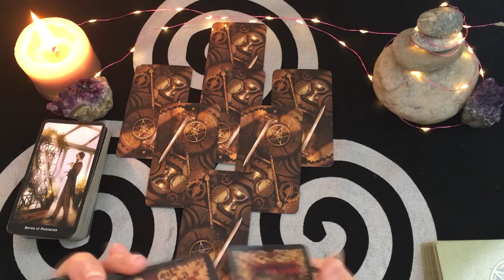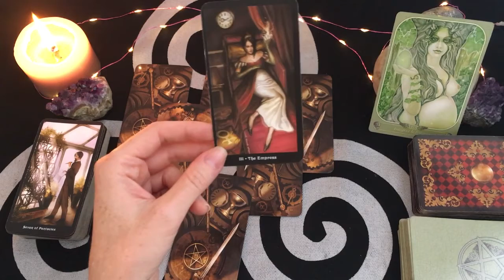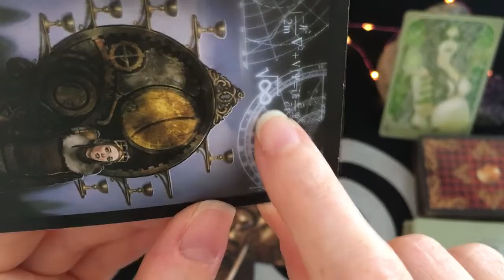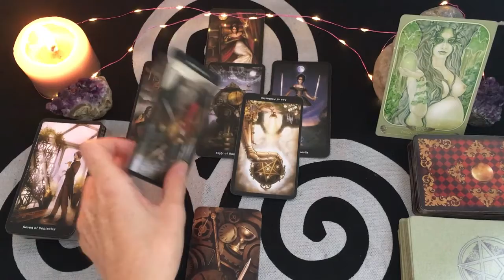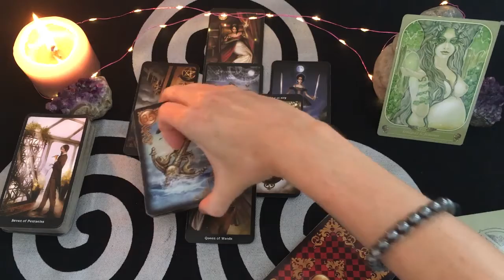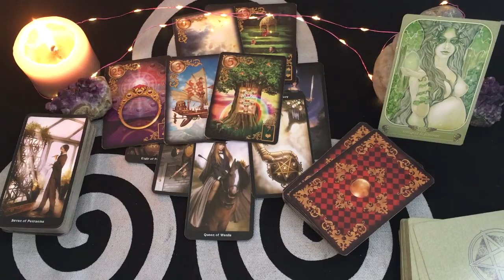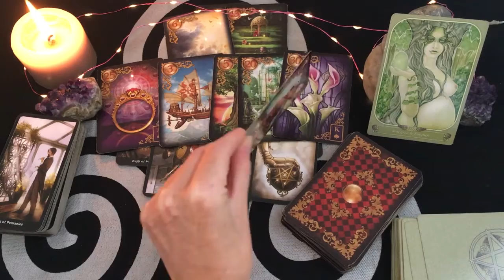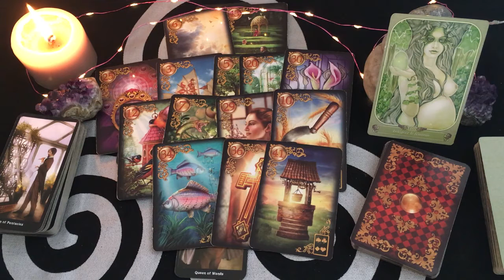💕Scorpion général/sentimental💕15 au 30 septembre 2020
On se retrouve pour voir de quoi parlent vos énergies pour cette fin de mois de septembre #2020.🦋

Bye, bye!
🦋Mel.🦋